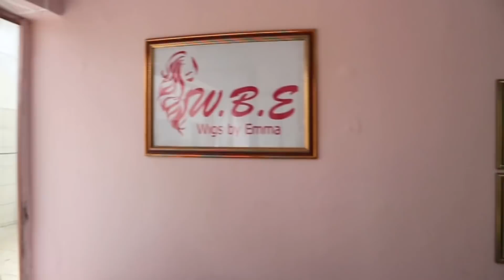HOW I SPENT MY LAST WEEK AS A TEENAGER: new hair, cake gone wrong, family lunch🌥 +more | Lombe Posa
Hey guys!

Here's a little something I put together for you guys, I hope you enjoy it xx
If you watched until the end, comment a ‘🧸’

☞MUSIC
Intro: ‘𝙍𝙊𝘼𝘿𝙈𝘼𝙉 𝙏𝙄𝙉𝙂’ by Kd

☞ FAQs:
What apps do you use for thumbnails? Phonto, PicsArt
When do you upload? Weekly
Country? Zambia